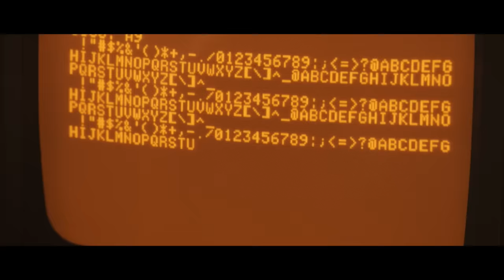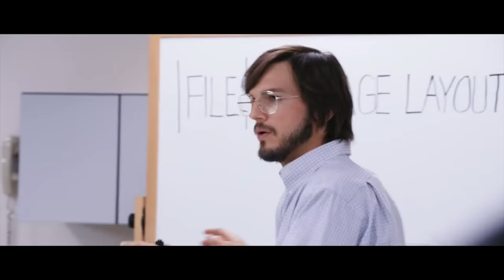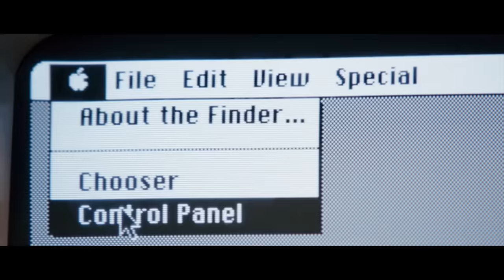Steve Jobs Speech - Best Motivational Video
Checkout Our Inspirational Apparel !

Motivational video based on the life of Steve Jobs (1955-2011) and the film Jobs (2013) presented by Open Road Films (II). How Jobs changed the world with his vision, determination and stubbornness for perfection.

Materials Used -
Video Footage - Jobs (2013)
Voiceover from the film Jobs (2013)
Steve Job’s speech at Stanford University's 114th Commencement on June 12, 2005.

- YouTube Library

Do you produce inspirational/motivational music? Drop us a message for us to feature your tracks.

Have a movie that motivated you? Drop a comment and we might make a video based on it!